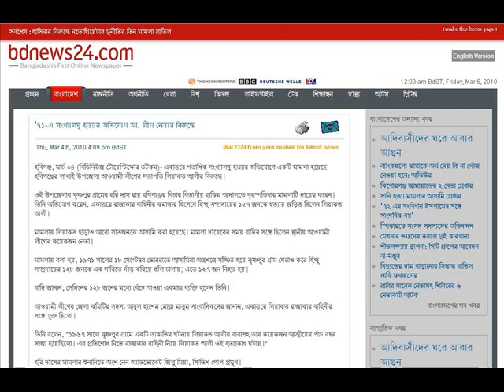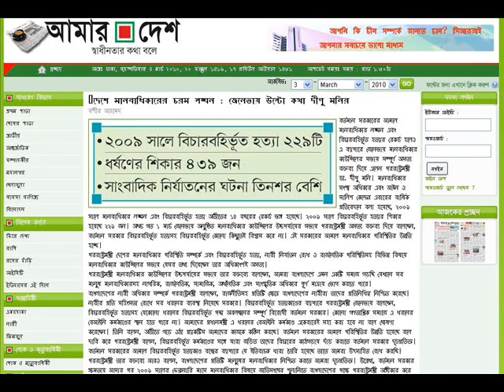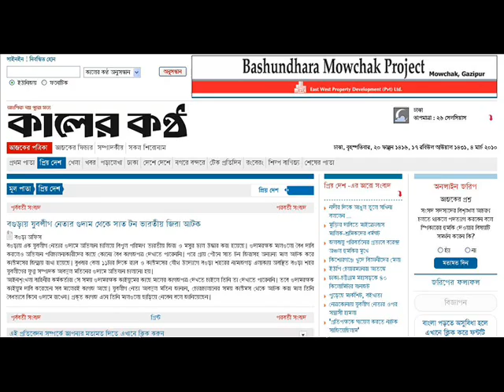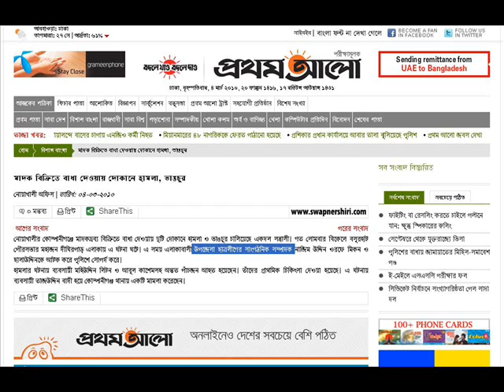ANALOG NEWS (04-03-2010) From Digital Bangladesh